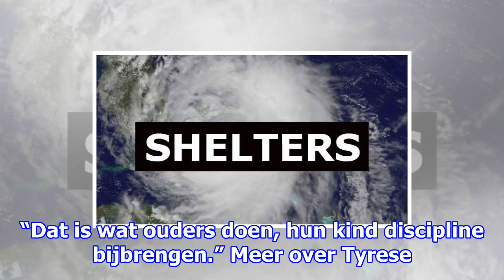“tyrese gibson compleet ontspoord”